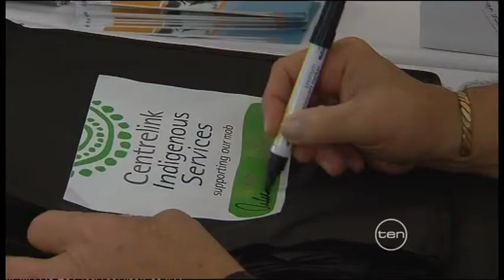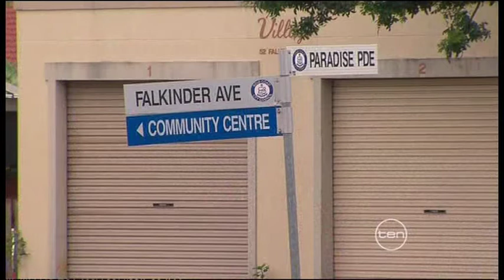Ten Arthur Beatson 01122011